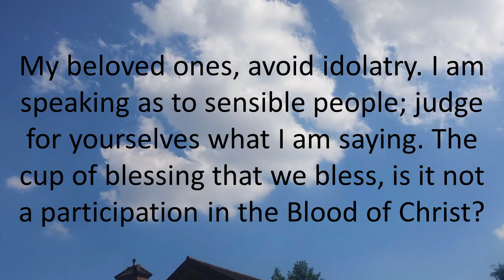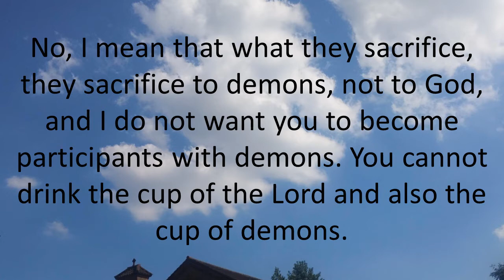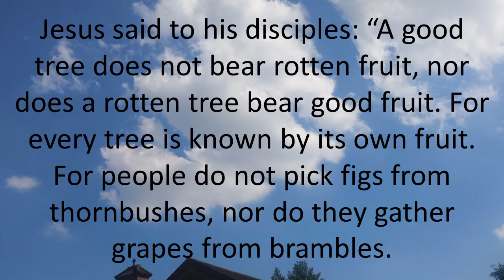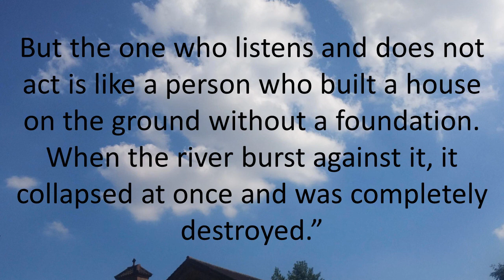Daily Bible Reading 10 September 2016 of Catholic Mass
Saturday of the Twenty-third Week in Ordinary Time
Lectionary: 442

My beloved ones, avoid idolatry.
I am speaking as to sensible people;
judge for yourselves what I am saying.
The cup of blessing that we bless,
is it not a participation in the Blood of Christ?
The bread that we break,
is it not a participation in the Body of Christ?
Because the loaf of bread is one,
we, though many, are one Body,
for we all partake of the one loaf.

Look at Israel according to the flesh;
are not those who eat the sacrifices participants in the altar?
So what am I saying?
That meat sacrificed to idols is anything?
Or that an idol is anything?
No, I mean that what they sacrifice,
they sacrifice to demons, not to God,
and I do not want you to become participants with demons.
You cannot drink the cup of the Lord and also the cup of demons.
You cannot partake of the table of the Lord and of the table of demons.
Or are we provoking the Lord to jealous anger?
Are we stronger than him?

R. (17) To you, Lord, I will offer a sacrifice of praise.
How shall I make a return to the LORD
for all the good he has done for me?
The cup of salvation I will take up,
and I will call upon the name of the LORD.
R. To you, Lord, I will offer a sacrifice of praise.
To you will I offer sacrifice of thanksgiving,
My vows to the LORD I will pay
in the presence of all his people.
Alleluia JN 14:23

and we will come to him.

Jesus said to his disciples:
“A good tree does not bear rotten fruit,
nor does a rotten tree bear good fruit.
For every tree is known by its own fruit.
For people do not pick figs from thornbushes,
nor do they gather grapes from brambles.
A good person out of the store of goodness in his heart produces good,
but an evil person out of a store of evil produces evil;
for from the fullness of the heart the mouth speaks.

“Why do you call me, ‘Lord, Lord,’ but not do what I command?
I will show you what someone is like who comes to me,
listens to my words, and acts on them.
That one is like a man building a house,
who dug deeply and laid the foundation on rock;
when the flood came, the river burst against that house
but could not shake it because it had been well built.
But the one who listens and does not act
is like a person who built a house on the ground
without a foundation.
When the river burst against it,
it collapsed at once and was completely destroyed.”